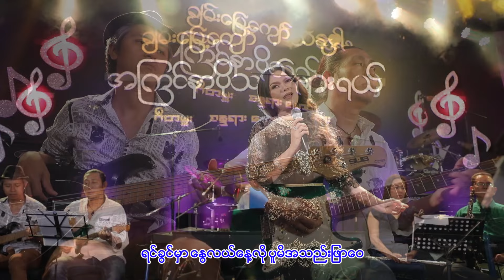သဲနုဝါ - ချစ်ဖော်မဲ့ငှက်ငယ်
သီချင်းအမည် - ချစ်ဖော်မဲ့ငှက်ငယ်
တေးဆို - သဲနုဝါ
တေးရေး - စန္ဒရားကွန်းဇော်
တေးဂီတ - စန္ဒရားမောင်လှအေး